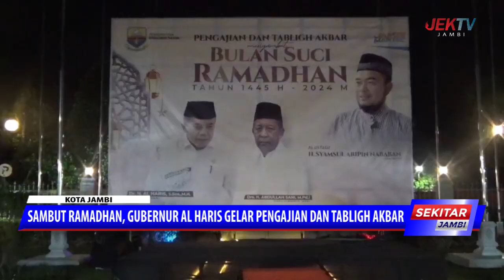SAMBUT RAMADHAN, GUBERNUR AL HARIS GELAR PENGAJIAN DAN TABLIGH AKBAR